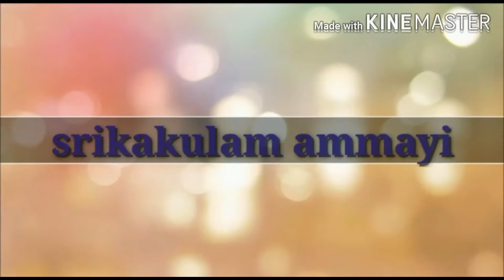Carrot fry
Without chillies powder, children healthy food